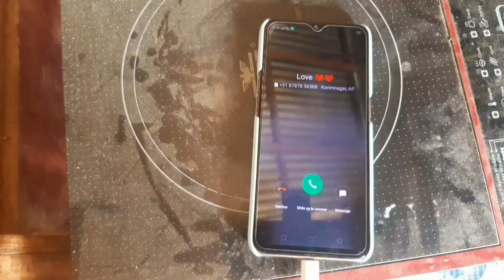Bihiya Ochai | New Kokborok Short Movie 2022 | Kokborok Short Film | TSM Production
kokborok short film 2022| kokborok short movie|kokborok short comedy|kokborok short drama.

Cast:-
Samaresh Debbarma
Arpana Debbarma
Piyali Debbarma
AR Debbarma
KK Debbarma
SK Debbarma
Naresh Debbarma
Nelson Debbarma
Abhi Debbarma
Himan Debbarma
Samir Debbarma

Hambai joto no chwng no mo hai khe no support khy tong d❤️